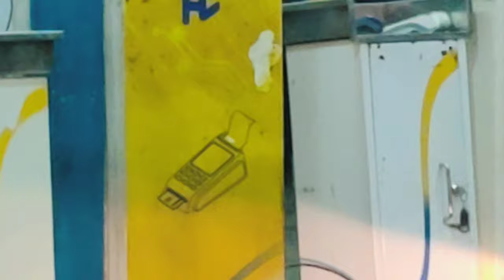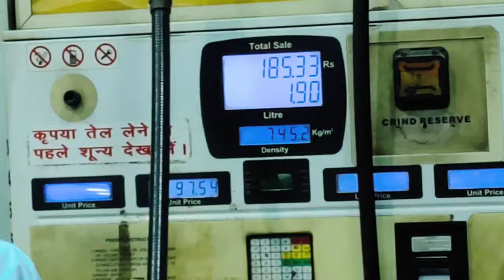1lakh ka PETROL/bhen ki shadi/friend& family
PEHLI BAAT TO YEH JO PAD RAHA HAI
THANK-YOU SO MUCH
BAS YAR THODA SUPPORT CHYEE
KEEP SUPPORTING
KEEP SMILING

This vlogs properly on Lifestyle
   Lifestyle vlog
   All content are mine not copy right clam
     Daily vlog
Week vlog
 Traveling vlog
   Bhen ki shadi